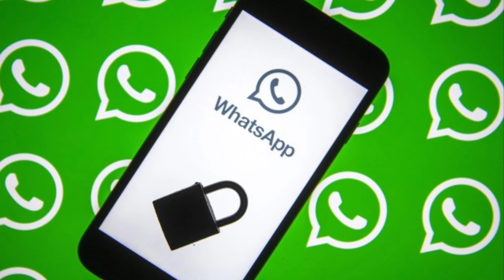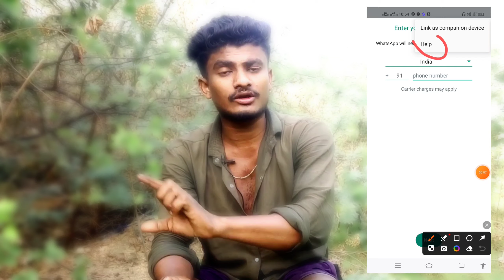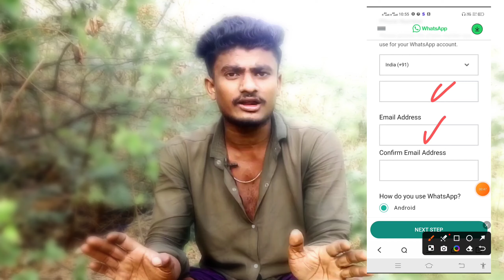GB WhatsApp Login Problem solve - You Need The Official WhatsApp To Log In GB WhatsApp - WhatsApp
you need the official WhatsApp to log in whatsapp messenger

you need the official WhatsApp to log in business whatsapp

gb whatsapp me you need the official WhatsApp to log in

you need the official WhatsApp to log in in hindi

you need the official WhatsApp to log in in bangla

you need the official WhatsApp to log in in tamil

how to fix you need the official WhatsApp to log in gb whatsapp

fix you need the official WhatsApp to login gb whatsapp

solve you need the official WhatsApp to login gb whatsapp

gb whatsapp not working problem

gb whatsapp nahi chal raha hai

gb whatsapp kyon open nahi ho raha hai

gb whatsapp banned solution

GB WhatsApp You need the official WhatsApp to login problem

gb whatsapp nahi chal raha hai to kya kare

gb whatsapp login nahi ho raha hai

how to solve you need the official WhatsApp to log in gb whatsapp

gb whatsapp me you need the official WhatsApp to login problem solved

gbwhatsapp

you need the official whatsapp to log in yo whatsapp

you need the official whatsapp to login fm whatsapp

gb whatsapp you need the official whatsapp error

gbwhatsapp problem

gb whatsapp you need the official whatsapp problem fix

yo whatsapp login problem

gb whatsapp me you need the official whatsapp aa raha hai

gb whatsapp problem you need the official

gbwhatsapp update

whatsapp plus login problem.

gbwhatsapp download

why gb whatsapp not working

gb whatsapp new problem

aero whatsapp login problem

GB WhatsApp Login Problem | GB WhatsApp Open Kaise Karen| You need the official WhatsApp to login

gbwhatsapp

gbwhatsapp problem

gbwhatsapp update

gbwhatsapp download